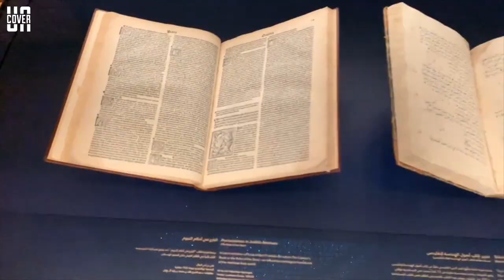Top 10 Most Beautiful Presidential Palaces in the World 2020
Top 10 Stunning Presidential Homes Around The World

It takes a royal residence to serve a president, the head of the state or leader of the country. Being a dignitary of the highest rank, he/she deserves a special place for his/her work and residence. Almost every country in the world has a majestic mansion that serves the country's leader and adds to the beauty of the city it is located in.

Today we list ten of such beautiful presidential homes across the world that are an architectural marvel of their own kind:

Now, in no particular order, here are the 10 stunning presidential homes around the world.

Ak Orda Presidential Palace, Kazakhstan

Located at Astana, the presidential palace was built in a timespan of three years and was officially opened in 2004. The palace is not the residence but the official place of work of the President of Kazakhstan. The gold and blue dome of the palace makes it stands out among other buildings in the city. While the dome is a striking feature of the exterior, the different flooring patterns made using 21 types of marble grab the attention.

White House, The United States of America

The official residence and the workplace of the President of the United States, White House is located at Washington D C. Designed by Irish architect James Hoban, it was built between 1792 and 1800. The white exterior of this structure is made of Aquia Creek sandstone in a neoclassical style. The north front of the White House has three floors and 11 bays; however, the ground floor is hidden in a way that the façade appears to have only two floors.

Rashtrapati Bhavan, India

The official home of the President of India, Rashtrapati Bhavan is situated in the heart of capital city of New Delhi. Spread over an area 320 acres, it has president's official residence, offices, gardens, guest rooms and halls. The main palace building was earlier known as Viceroy's House. It has four floors, 340 rooms and was built with 700 million bricks. The palace houses a museum which is open to public and gives an insight on the view of the palace and its architecture.

Prague Castle, Czech Republic

Prague Castle is the official residence of the President of Czech Republic and was once a seat of power for Holy Roman emperors, kings of Bohemia and the Presidents of Czechoslovakia. The castle has a monastery, Gothic St Vitus Cathedral, several palaces and gardens. According to the Guinness Book of World Records, it is one of the ancient castles in the world.

Abu Dhabi Presidential Palace, UAE

The large palace has villas, smaller palaces, many other buildings, and amenities. Designed by architects Ewan Architectural & Engineering Consultancy and constructed by Greek company Consolidated Contractors Company. The interiors have been designed by Wilson Associates. Built at a cost of approximately $490 million, it is considered to be one of the most expensive presidential buildings in the world.

The Flagstaff House, Ghana

Located at Accra, the Flagstaff House is also known as the Golden Jubilee House. The palace was reconstructed and inaugurated in November 2008 and today serves as the residence and office of the President of Ghana. It was built at a cost of $45-50 million. The construction of the building was overseen by an Indian contractor.

Grand Kremlin Palace, Moscow

The palace was built between 1837 and 1849 and was designed by a team of architects guided by Konstantin Thon. Spread across 25,000 square meters, it has nine churches and more than 700 rooms. Within the inner courtyard, the building forms a shape of a rectangle. It appears to be a three-storey building; however, it is only has two storey. The palace also houses five reception halls.

Unity Palace, Cameroon
With the towering pillars that holds its walls, pleasant surroundings and verdant greenery around it, the Unity Palace is a striking work of art. Located in the region Etoudi, Yaounde, it is the presidential palace of the President of Cameroon. The President of Cameroon has been using the palace since November 6, 1982, when he assumed Office.

Buckingham Palace
Buckingham Palace is the London residence and administrative headquarters of the monarch of the United Kingdom. Located in the City of Westminster, the palace is often at the centre of state occasions and royal hospitality. It has been a focal point for the British people at times of national rejoicing and mourning.

Hofburg Palace, Vienna, Austria
• Finished in 1279, Hofburg Palace in Vienna is a marvelous example of Baroque architecture. Designed by Johann Bernhard Fischer von Erlach, the building was once the seat of kings from the Holy Roman Empire of the German Nation, as well as the residence of the emperor of Austria until 1918. Today, it’s home to the Austrian president.